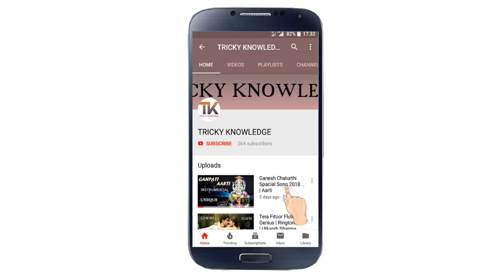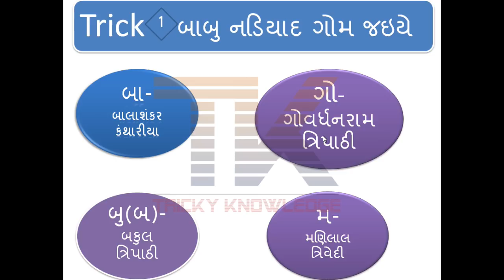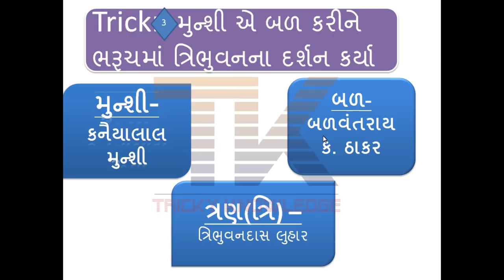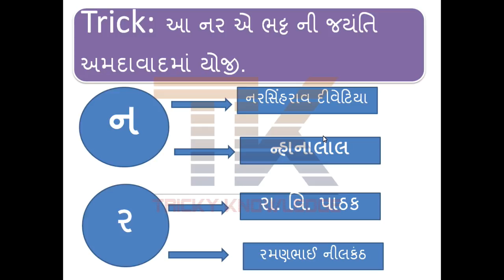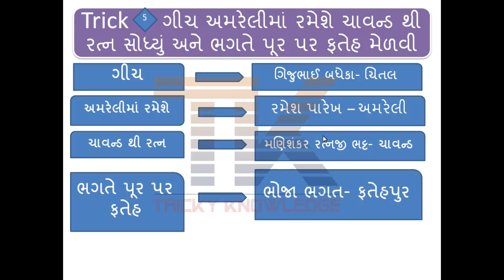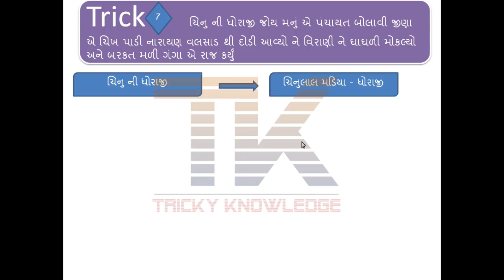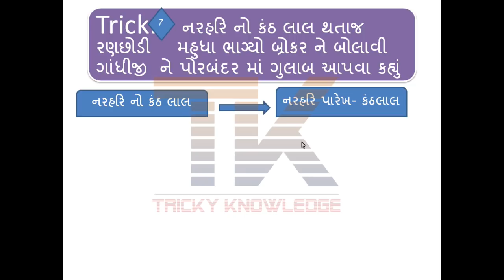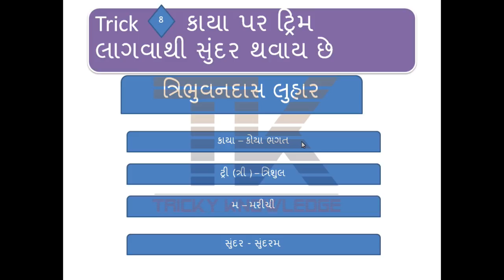Sahityakar Na Janmastahl | Gujarati Sahityakar Ane Upnam | Shortcut | Gujarati Sahitya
Gujarati Sahitya Na Takhkhlus | Gujarati Sahityakar Ane Upnam | Talati 2019